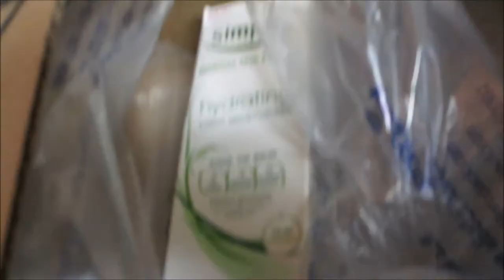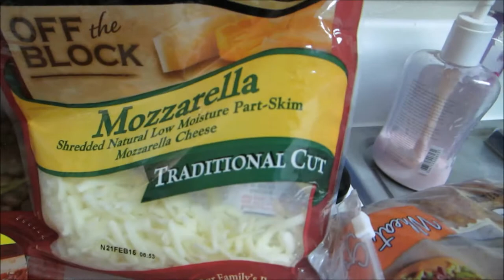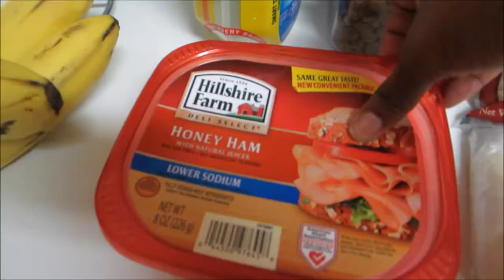Vlog #560 SCARY FACE IN MY SANDWICH? November 3, 2014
Email - Justagirltv@gmail[dot]com